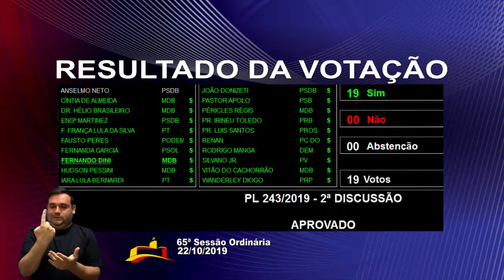Sessão Ordinária 065/2019 - 22/10/2019 (Parte 1)